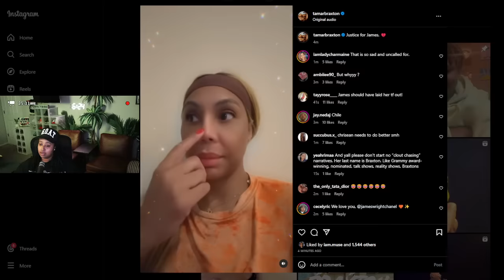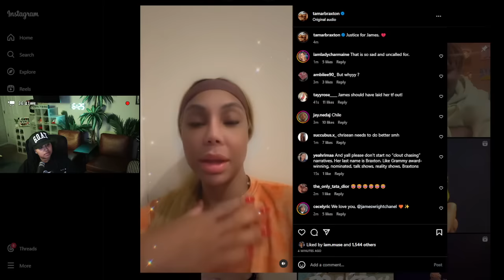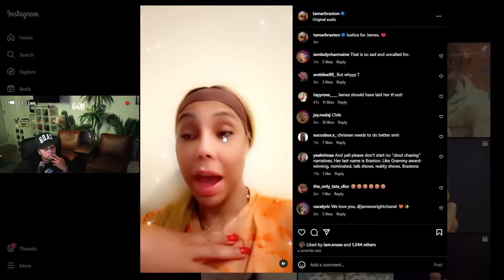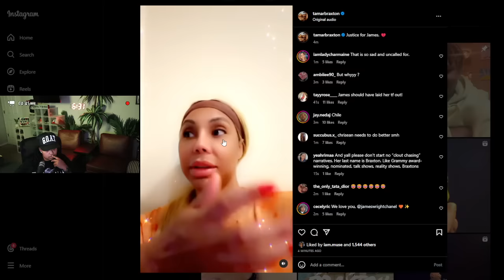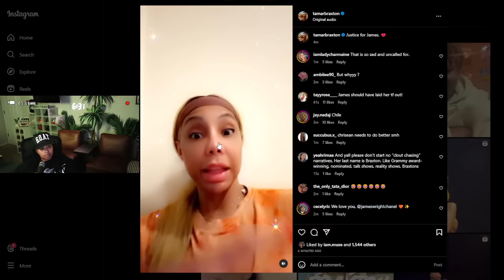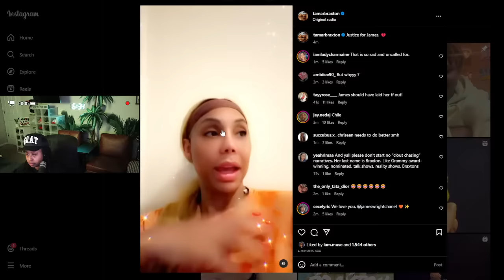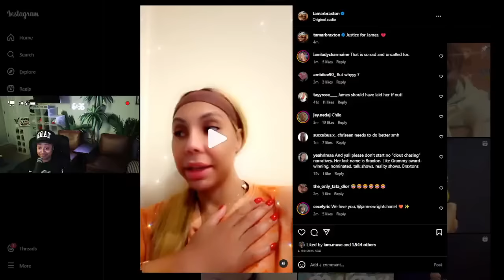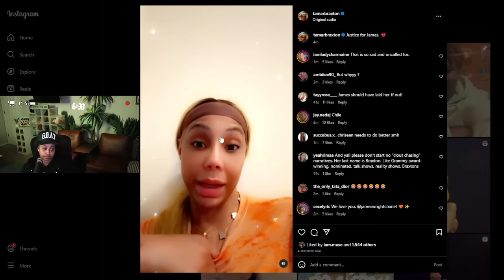Tamar FINALLY speaks out about what HAPPENED with Chrisean and she is LY!NG 😱